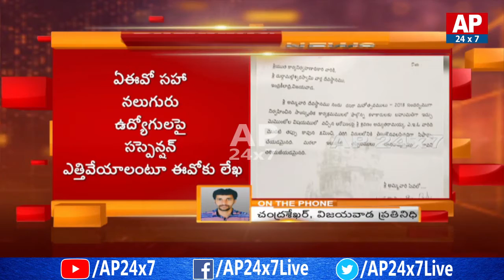Indrakeeladri Temple Chairman Gouranga Babu Recommendation for AEO Achyutha Rao | AP24x7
Indrakeeladri Temple Chairman Gouranga Babu recommendation for AEO Achyutha Rao. He wrote a letter to EO Koteswaramma to strike off the suspension on them. AEO said that there is no diddle has happened in the issue. After he wrote the letter to her she striked off the suspension on him.